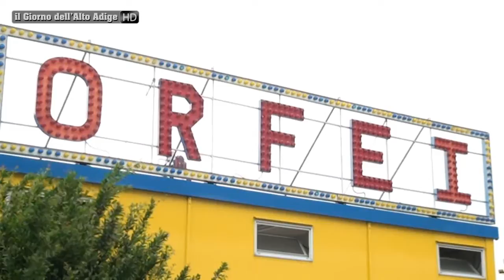Circo Orfei a Bolzano, in massa per dire stop allo sfruttamento degli animali